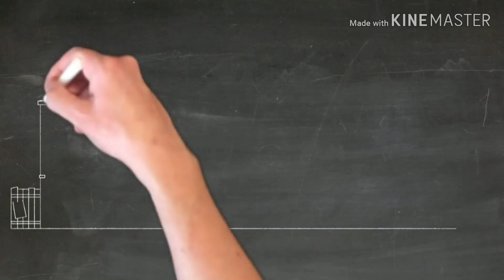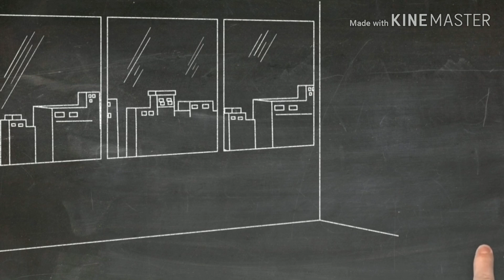रजिस्ट्री प्लॉट घर संपत्ति पर अवैध बैंक लोन plot रजिस्ट्री बैनामा फर्द निकलवाए property bank loan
संपत्ति घर लौट खेत लेने से पहले आप यह देख ले कि उस संपत्ति पर लोन तो नहीं है कई बार क्या होता है कि आप कोई प्लॉट ले लेते हैं और उसकी रजिस्ट्री करा लेते हैं लेकिन जिस व्यक्ति ने आपको प्लॉट बेचा है वह जमीन उसी व्यक्ति के नाम बनी रहती है और उस वह व्यक्ति उस जमीन पर फर्जी तरीके से बैंक लोन निकाल सकता है तो इन बातों का प्लॉट रजिस्ट्री कराते समय प्लॉट का बैनामा कराते समय इन बातों का बहुत ही ध्यान रखें